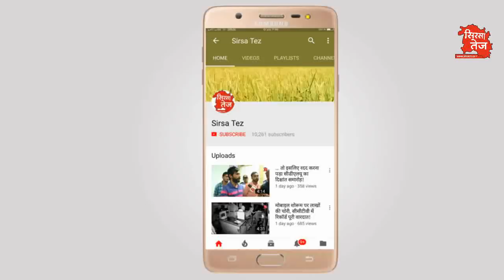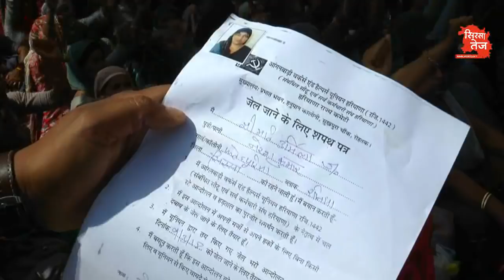जेल जाने के लिए तैयार थी सैंकड़ों वर्कर लेकिन पुलिस ने इनके साथ कुछ ऐसा किया!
सिरसा में आंगनवाड़ी वर्कर और हेल्पर का आज जेल भरो आंदोलन था, पुलिस ने इनको पुलिस लाइन के आगे नाकेबंदी कर रोका, अब पुलिस लाइन ने भेजा,  पुलिस कर रही है कागजात तैयार,  20 दिनों से धरने पर हैं ये वर्कर, वेतन बढ़ाने के लिए कर रहीं हैं संघर्ष